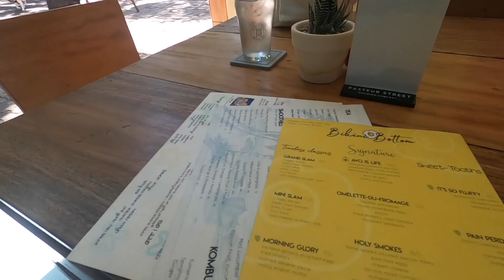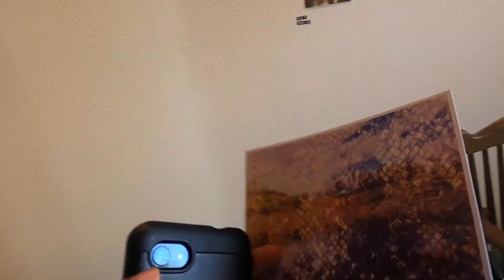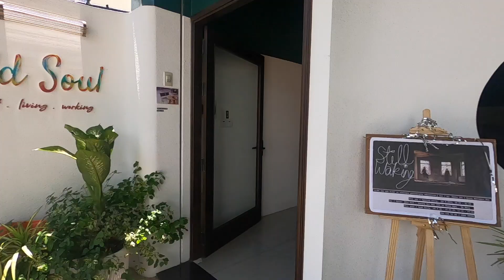Da Nang Vietnam 2020 | What To Do & Where To Eat Vlog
T E A C H    E N G L I S H   O N L I N E👇

V L O G G I N G   E Q U I P M E N T👇